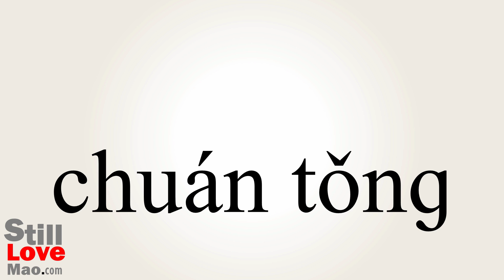How to Say Traditions in Chinese